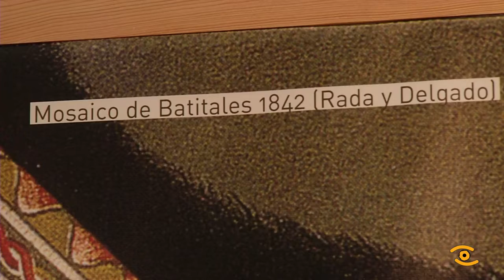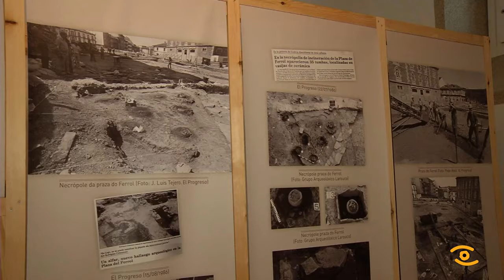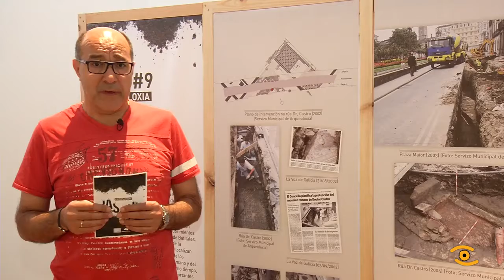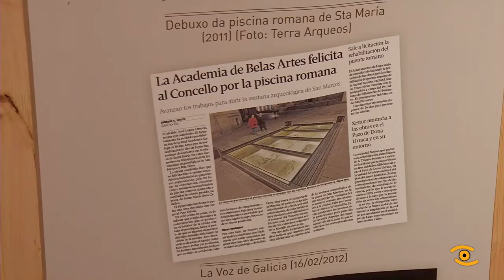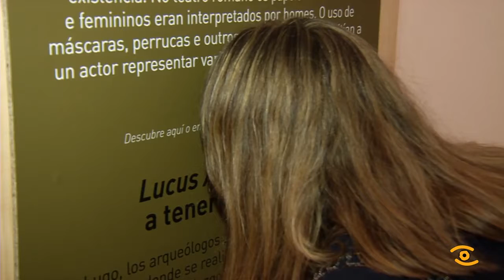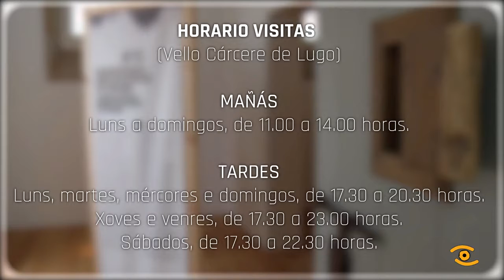“Desenterrar o pasado: un percorrido pola arqueoloxía de Lugo”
Acompañamos no vello cárcere ao arqueólogo, Enrique González, para achegarnos a unha mostra que percorre os trinta anos de labor arqueolóxica acometida na cidade de Lugo. Con el abrimos este paseo histórico achegándonos antes, aos primeiros achados documentados na cidade, entre os que destaca o descubrimento en 1842 do afamado Mosaico de Batitales